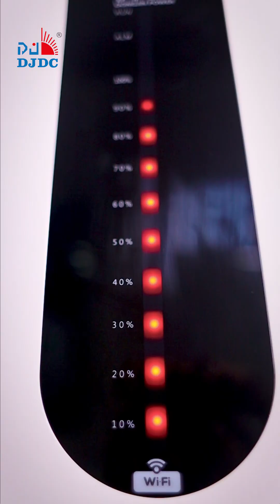Dongjin's new WiFi Lithium Battery 🔋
Dongjin's new WiFi Lithium Battery 🔋 brings smart energy management to your fingertips! With remote monitoring, enhanced safety features, and long-lasting power ⚡️, it’s perfect for seamless integration with solar systems.

 We look forward to serving yo#energysolutions